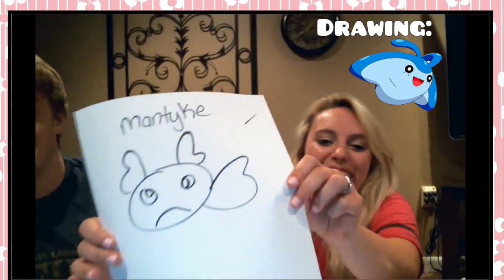Pokemon Drawing Challenge w/ my Boyfriend!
I really wanted to do this video with my boyfriend! With some convincing here it is!! We did the boyfriend tag about 3 years ago so we don't have a lot of videos with just our silly selves being, well, silly :) I thought it'd be the perfect challenge to do together! We both LOVE Pokemon and it fits right with my channel!! I had to use my webcam to record this so the quality is quite unprofesh. But you get the gist, and you can see our.. amazing drawings.;)

Hopefully you all enjoy!!! :D
Plea comment your favorite drawing!

PS sorry for the audio, I realized after it was kinda low and hard to hear but it wouldn't be as entertaining if we did it a second time right after the first ;v;